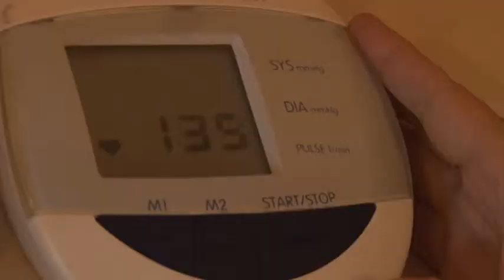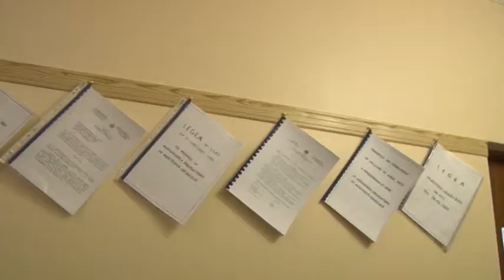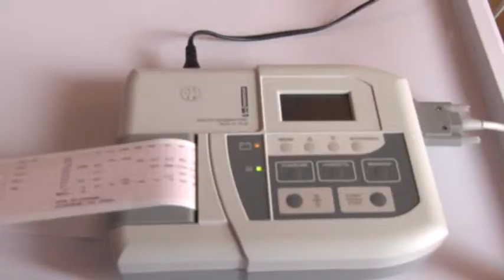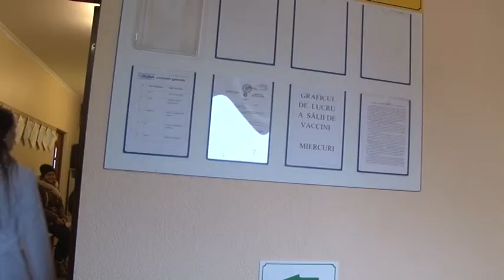История успеха. Drochia. BAȘTINA NE CHEAMĂ